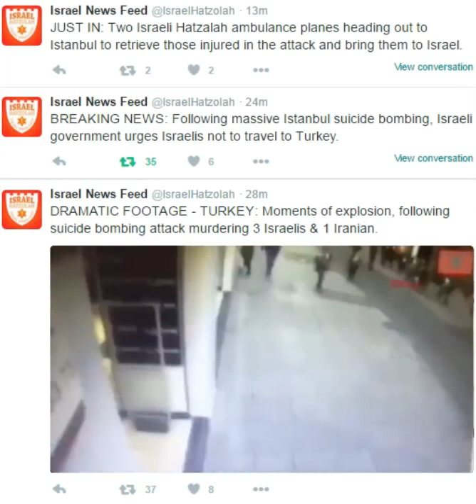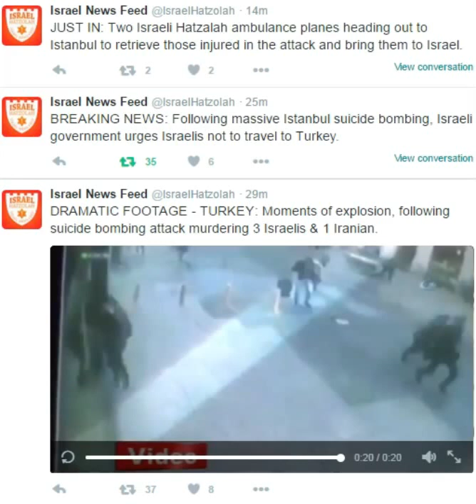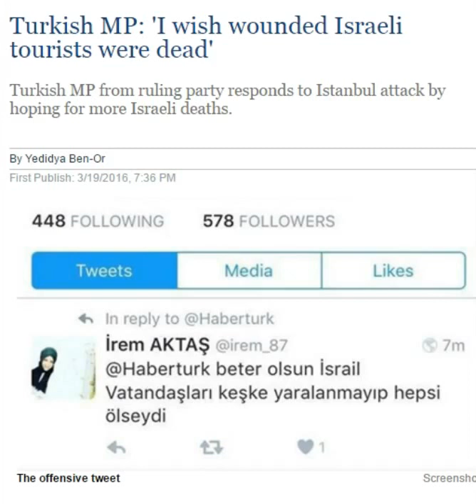Was Istanbul IS Bomb Blast Aimed at Israel Jews? 3/19/2016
Sinners prayer

Pray this with honesty, and sincerity while believing every word you pray is true, and having repentance in your heart, and the intention of seeking baptism you shall be saved.

Remember the final say is up to God the father!

Heavenly Father, my precious Lord and savior Jesus Christ, I believe you came and walked among men, I believe you were crucified and died for me and my sins.

I believe your resurrection on the third day and that you rose into the clouds and returned to heaven to prepare a place for me and all that believe on you, so that we may someday join you, to live eternally under your Gracious and loving rule.

Father please forgive me of my sins, cleanse my heart, white as snow. Come into my heart; make me born again in the Light of your loving Grace, a new creature in Christ, in your precious Name I ask this...amen.